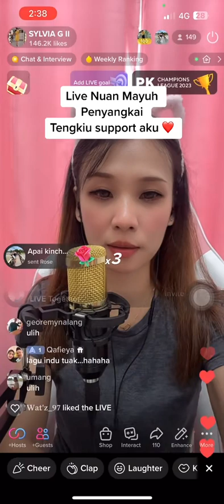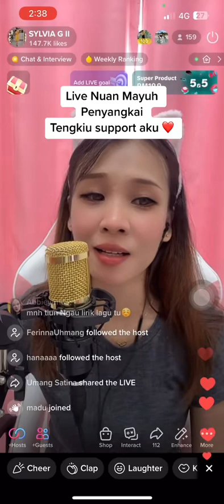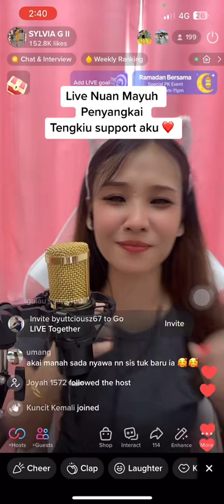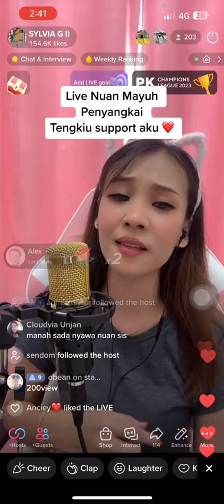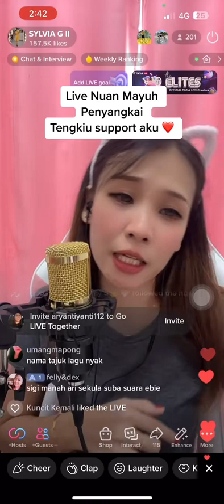Nuan mayuh penyangkai Tiktok live cover